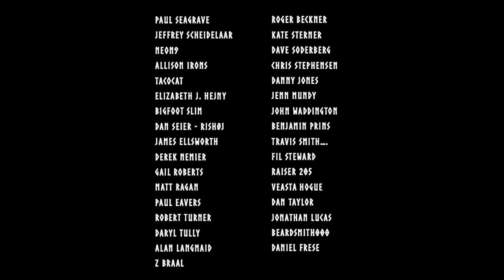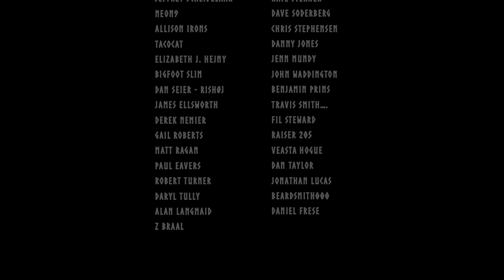Bushcraft Spring Hike to Beautiful Forest Lake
This time I'm going to a beautiful lake in the forest, together with Cornelius.
Cooking some delicious food, on my bushbox from Bushcraft Essentials, and  relaxing to the sound of the birds.
We hope you'll come a join us again on this wonderful day out in the spring forest.

Track: Angle’s Dream, Til Death Part Us